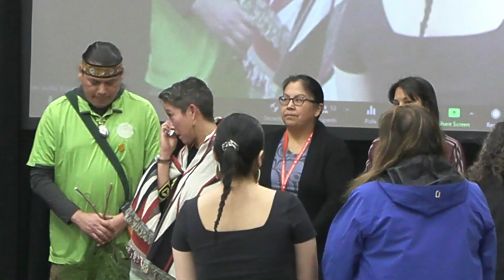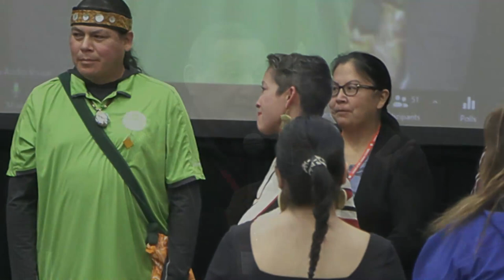Honouring of Melanie Mark - February Chiefs Council 2023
UBCIC was honoured to have Melanie Mark visit the UBCIC Chiefs Council meeting today, where chiefs & delegates held a brushing off ceremony and honoured her for her incredible work. We hold our hands up to Melanie for her tireless advocacy, generosity and integrity.